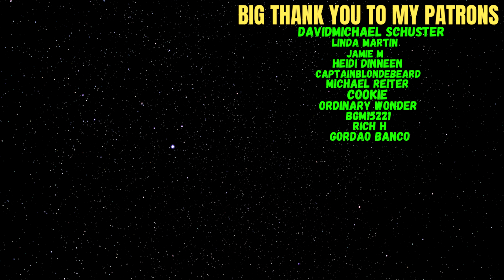Reacting To Pentatonix - Since U Been Gone & Forget You(11th Sing Off Performance)!!!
Big Thank you to my Patrons:
DavidMichael Schuster
Linda Martin
Jamie M
Heidi Dinneen
CaptainBlondeBeard
Michael Reiter
Cookie
Ordinary Wonder
bgm
Rich H
Gordao Banco